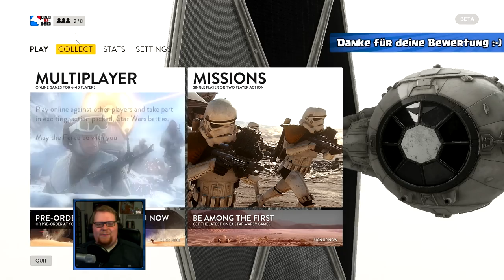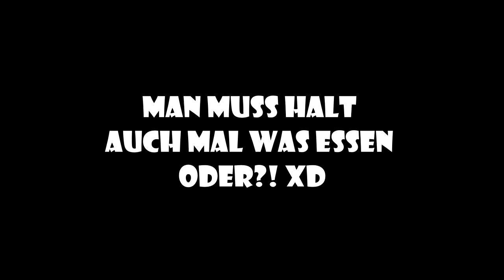Star Wars Battlefront [Deutsch] #1 - Ich bin Darth Vader - [Let´s Play] |HD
Zur Playlist von Let's Play Star Wars Battlefront?

WEITERE INFORMATIONEN ZU STAR WARS BATTLEFRONT

Plattform: PC
Genre Action
Untergenre: Multiplayer-Shooter
Release: 19. November 2015
Publisher: Electronic Arts
Entwickler: Digital Illusions